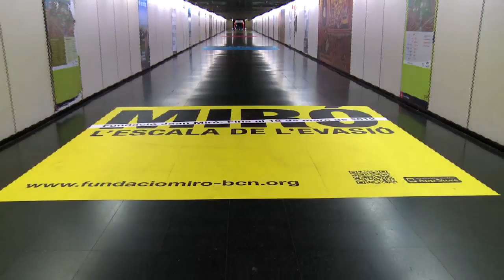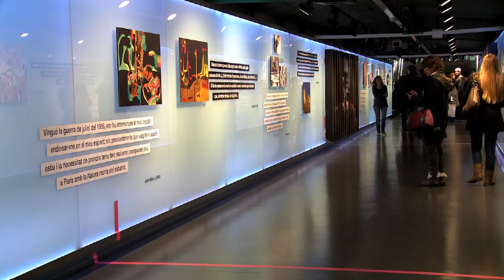Joan Miró al Metro de Barcelona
Del 26 de gener al 25 de març, i coinciidint amb l'exposició de Joan Miró a l'Espai Mercè Sala, les instal·lacions de Metro de Barcelona acullen una intervenció amb tres obres de l'artista, La Masia, Natura morta del sabatot i Per a Emili, a les estacions de Drassanes (L3), Paral•lel (L3), Espanya (L3), Diagonal (L5-L3), Jaume I (L4), Urquinaona (L4) i al passadís del Funicular de Montjuïc (L3).